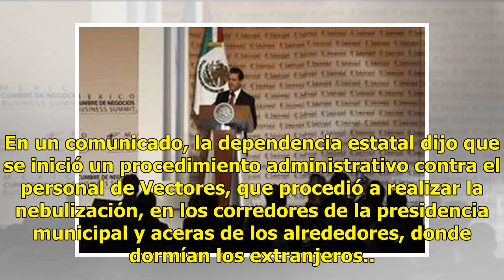Rocían insecticida a migrantes en Chiapas (VÍDEO)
CHIAPAS.—Brigadistas de Chiapas rociaron insecticida a integrantes de la caravana migrante en la comunidad de Huixtla. Los migrantes centroamericanos permanecían, en su mayoría, sentados en la calle, cuando llegaron los fumigadores a rociar el gas. El acto fue para “evitar contagios de dengue y enfe...